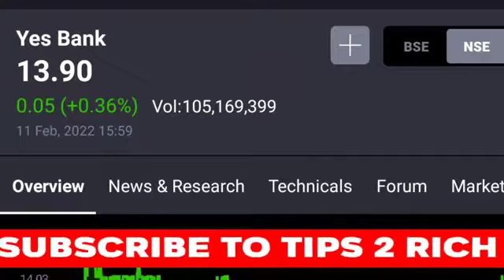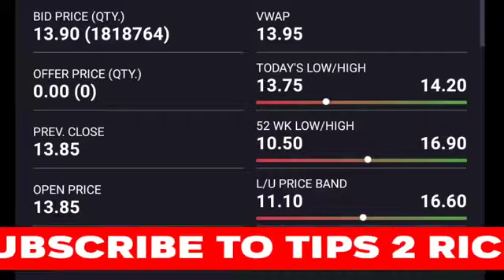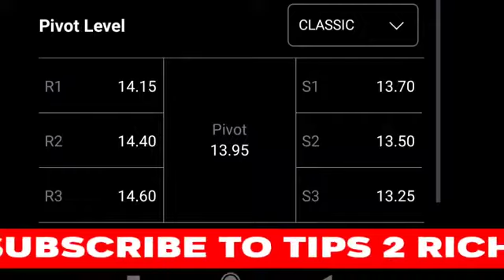Yes bank share latest news today in hindi 2022 | yes bank stock long term target | YES BANK analysis